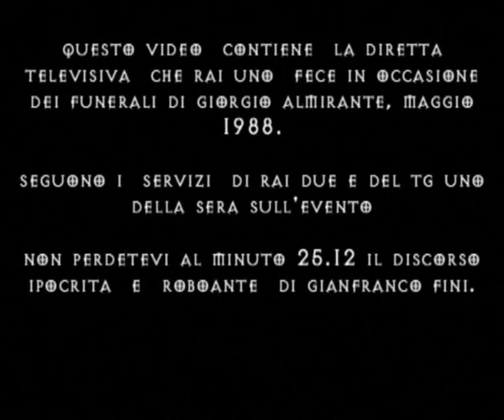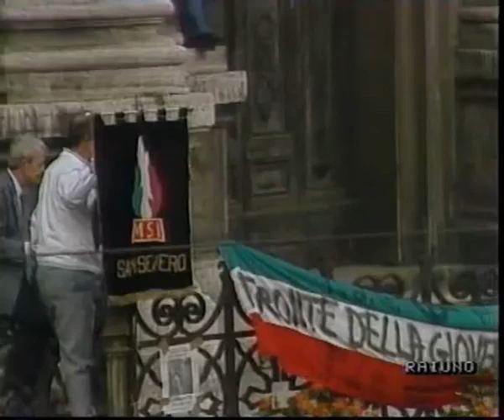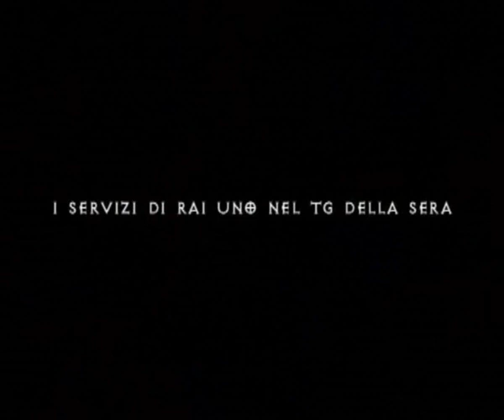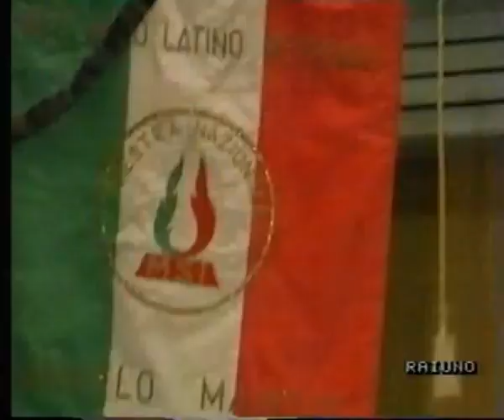Il funerale di Almirante e Romualdi - 24 maggio 1988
Video di una parte della diretta del funerale di Giorgio Almirante e Pino Romualdi a Piazza Navona, una miriade di camerati, simpatizzanti e avversari hanno presenziato, nel video sono stati inclusi anche alcune notizie dei telegiornali.
Nel ricordo di Almirante e Romualdi – 21/22 maggio 1988